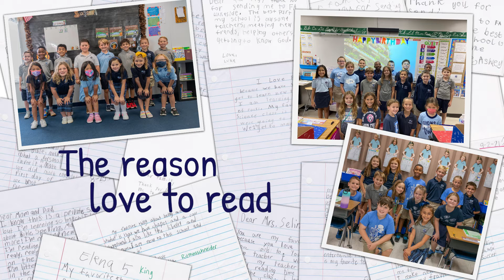The Foundation Academy Fund Final Day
Today is the last day to make a difference through your gift to the Foundation Academy Fund! Thank you to everyone who has given so far.

Results of the FA Fund 10 day Blitz will be announced via social media.

Giving Changes Lives
to the Foundation Academy Fund at